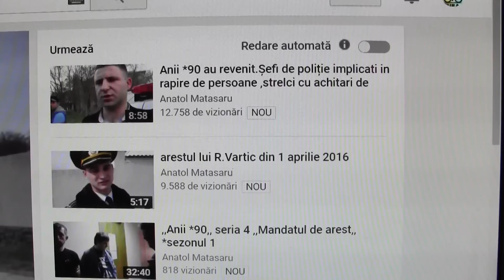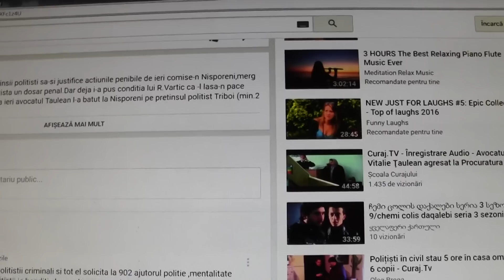Copiii familiei Vartic au fost stresați de polițiștii care le-au spart ușa și l-au reținut pe Radu